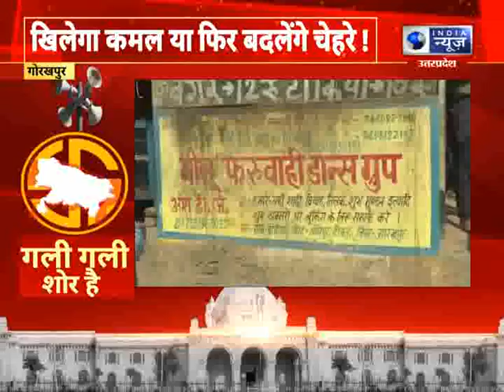GALI GALI SHOR HAI : गोरखपुर का क्या है सियासी माहौल ? खिलेगा कमल या बदलेंगे चेहरे !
GALI GALI SHOR HAI : गोरखपुर का क्या है सियासी माहौल ? खिलेगा कमल या बदलेंगे चेहरे ! I India News UPUK